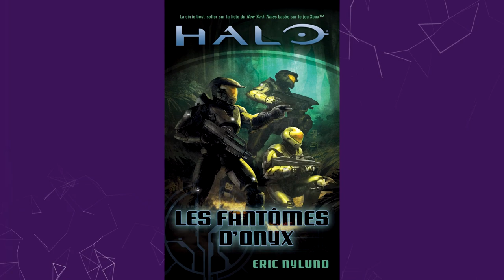Halo Culture - Programme Spartan III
Connaissez vous tous les secrets du Programme Spartan III ?